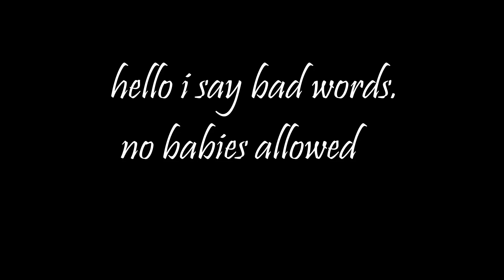MLP LoM #10: The Siren's Call - Part 4 (comic dub)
My reading/comic dub of My Little Pony Legends of Magic Issue #10.

The team has run into a dragon problem as they attempt to recruit Flash Magnus. LETS SEE HOW MANY THE GREAT ROCKHOOF CAN TAKE ON!

0:00 last time
0:43 our story continues